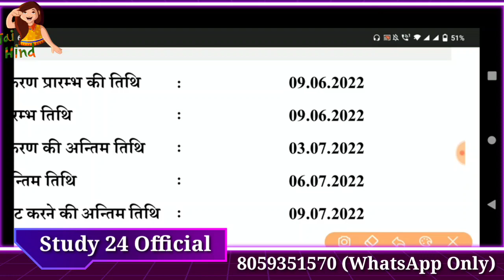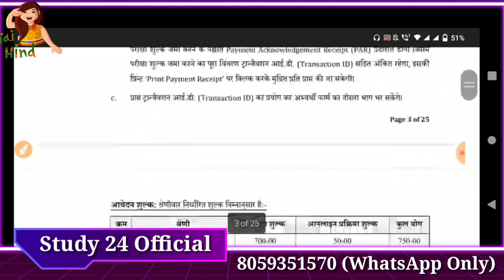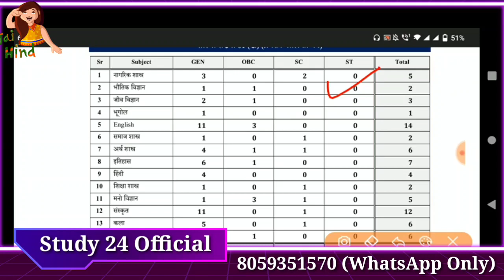बडी खुशखबरी// New PGT Vacancies// 600+ Teaching Vacancies// Last Date:- 3/7/22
dsssb results
dsssb omr
dsssb waiting list
dsssb prt
dsssb tgt
dsssb pgt
dsssb librarian
Dsssb normalization
Dsssb normalisation
Dsssb preparation
Ctet preparation
Ctet practice set
Ctet update
Uptet preparation
Htet update
Haryana police
Delhi police
REET EXAM
REET preparation
REET exam date
Bank jobs
Army vacancies
Railway jobs
Dsssb trending
Harbir singh
Harbir singh study 24 official
study kingdom
harbir sir
priyanka mam
priyanka kalia
himachal teaching vacancies
4000 teaching vacancies in himachal
4787 ntt vacancies himachal